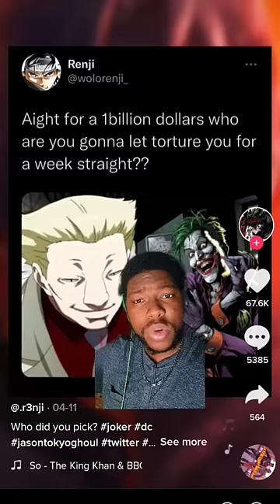Who would you survive Jason or Joker?